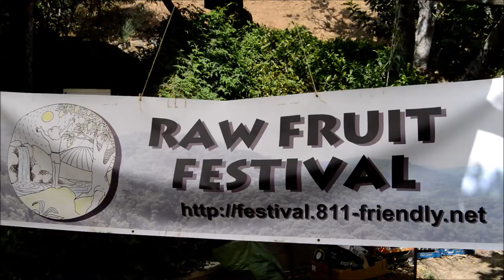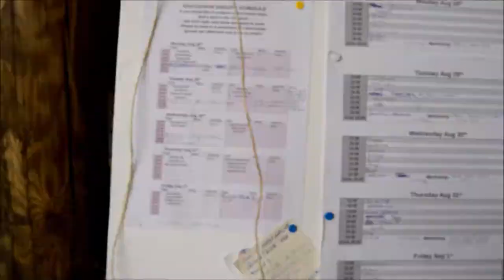Festivalul raw vegan din Andaluzia || 80/10/10 friendly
Anul acesta am fost din nou (pentru a 3a oară) la festivalul de fructe din sudul Spaniei. Ne place atât de mult acolo, conexiunile făcute și hrana (totul local, ecologic și sustainable), muzica și toate celelalte activități au fost atât de uimitoare! Recomand acest eveniment tuturor! Il aștept cu nerăbdare în fiecare an (nu glumesc :D!)